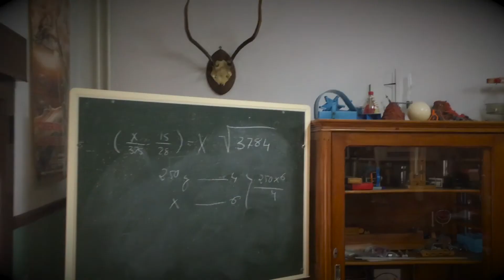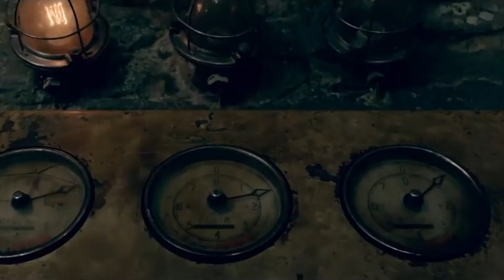Femur - Soy Frankenstein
Tema incluido en el LP de debut de Femur, banda de garage punk toledana, capitaneada por King Jartur, de título "This is garage punk desease".